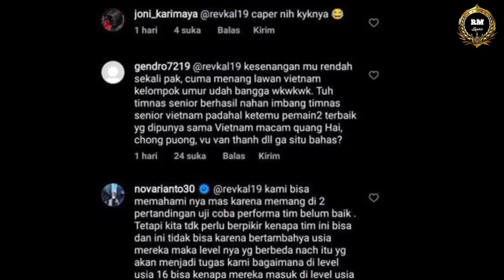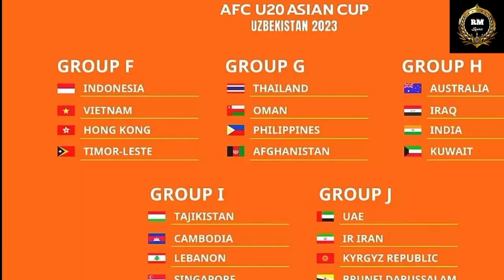Bikin Bangga ❗Sty Jawab Tantangan Netizen Untuk Kalahkan Vietnam Di kualifikasi Piala Asia U-20 2023